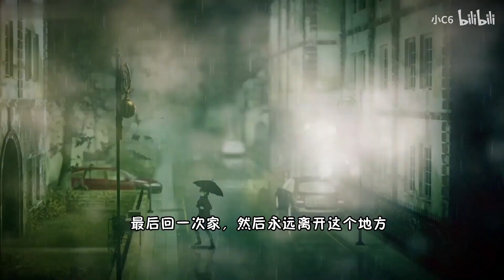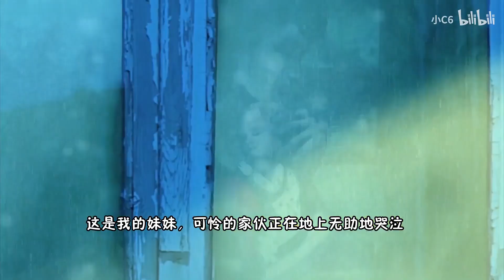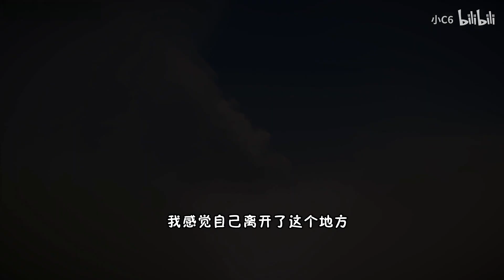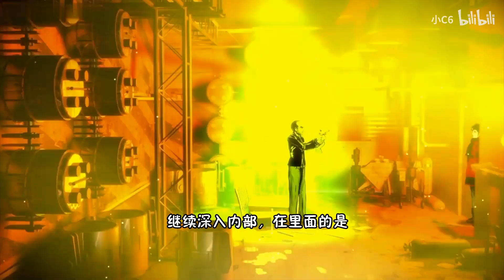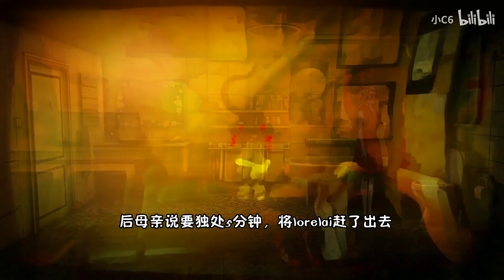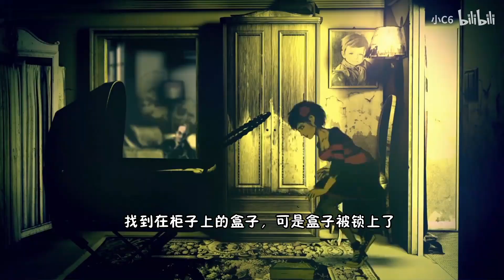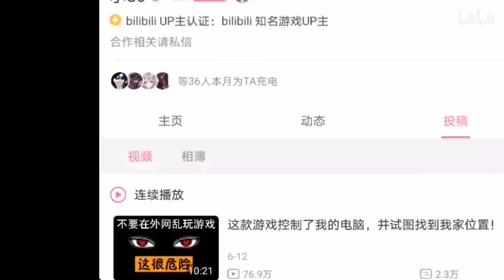需要年满18岁才能承受的游戏，内容过于真实！